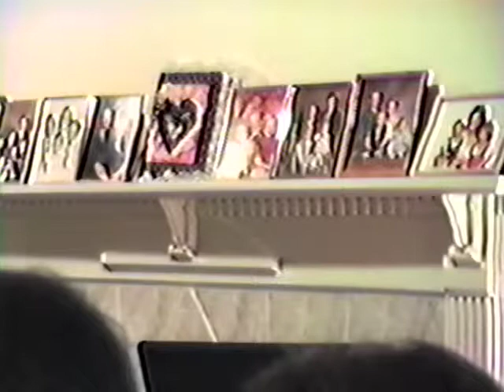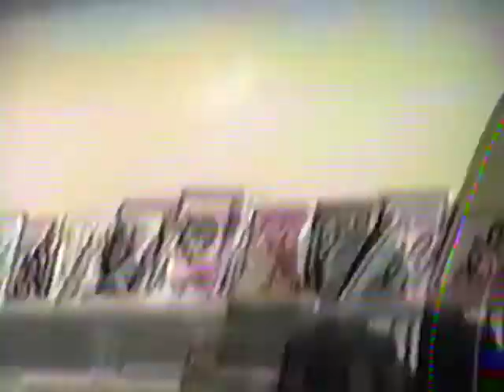Family Reunion 1994 part 1